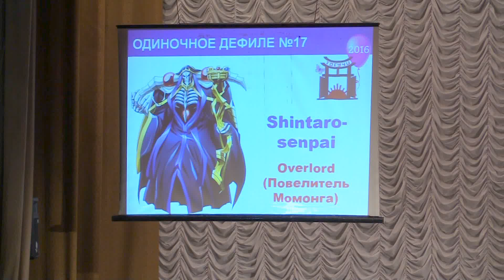Тогучи 2016 ОДИНОЧНОЕ ДЕФИЛЕ № 17 Overlord (Повелитель Момонга) - Shintaro-senpai,